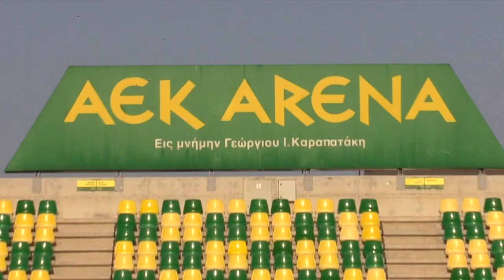ΑΓΙΑΣΜΟΣ - ΠΡΩΤΗ ΠΡΟΠΟΝΗΣΗ | Περίοδος 2022 - 23